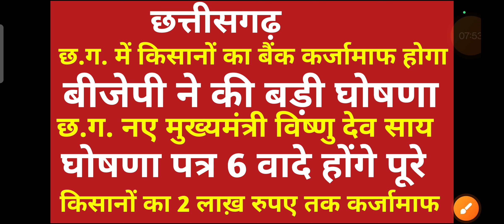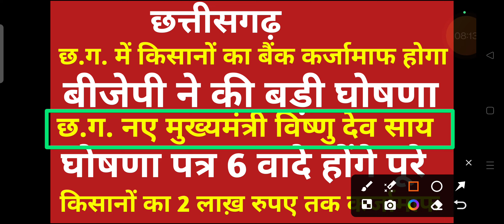छत्तीसगढ़ में 14 जनवरी कैबिनेट बैठक में अहम फ़ैसला 18 लाख़ गरीब परिवारों को आवास की पहली किश्त जारी